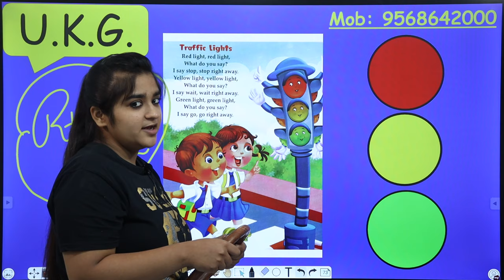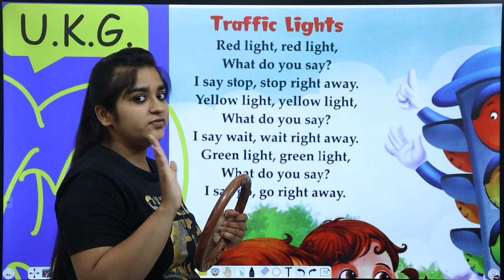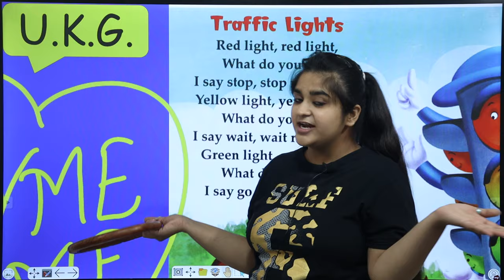Traffic Lights English Rhyme with Lyrics | U.K.G. Rhymes for Children, Kids, Preschoolers | Fun Poem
Traffic lights change their colors in the same order every time. In most English-speaking countries, traffic lights usually change in this order.

Red light ! Red light !
What do you say ?
I say stop ! stop !
Stop right away.
Yellow light ! yellow light !
What do you mean ?
I mean wait ! wait !
till the light goes green.
Green light ! green light !
I say go and go right away.

Red light on: This tells drivers to stop.
Green light on: This means the driver can start driving or keep driving.
Yellow light on: This tells drivers to stop when it is safe to because the light is about to turn red.

In this video, Ma'am is teaching kids an English rhyme traffic lights to kids!